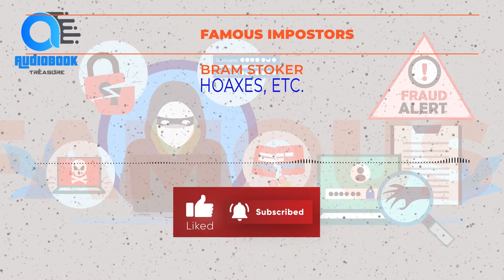Famous Impostors - Part : 11 :- Hoaxes, etc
Famous Impostors by Bram Stoker.
Read in English by Bridget Paul; Ann Boulais; Ross Klatte; Lynne Thompson; Kathleen Moore; Lilith Branda; Pamela Nagami; Anna Simon.

Aliases. Fraudsters. Confidence tricksters. People pretending to be what they are not, for financial, political or personal gain. Fiction is filled with them to entertain us; but would not be anywhere near as believable if such people had not, in reality, existed since time immemorial. In this work, the famous Bram Stoker throws light on just a few such people, who have tricked their way into the annals of history. - Summary by Lynne Thompson